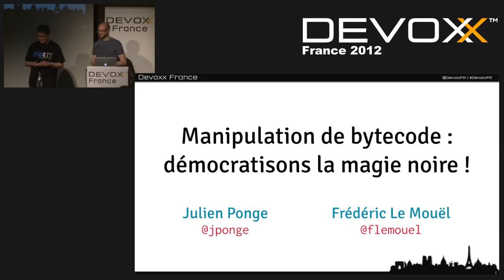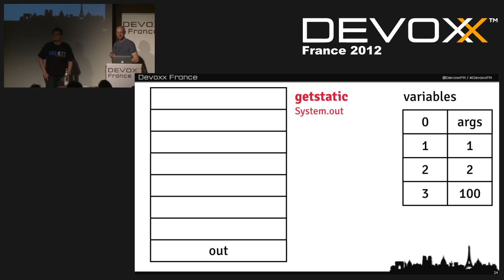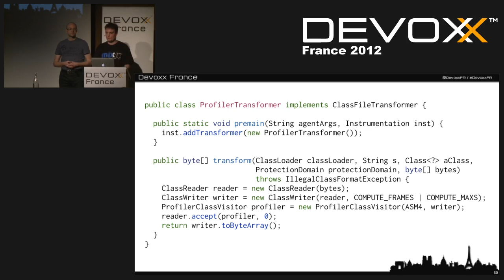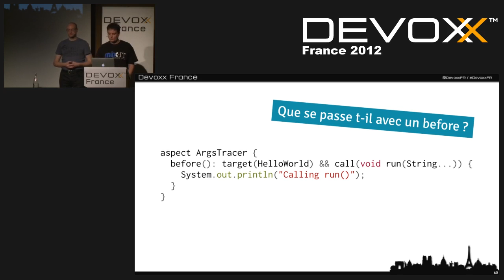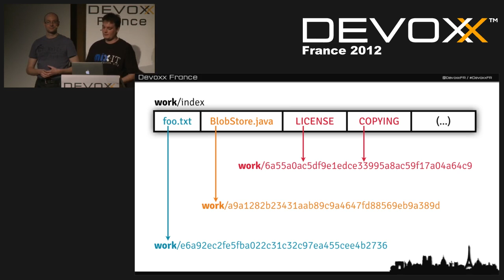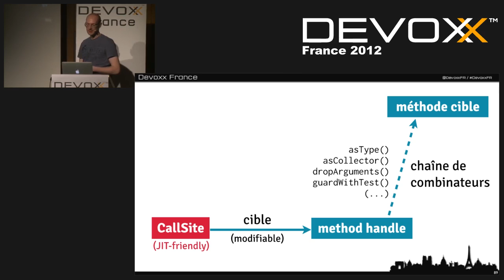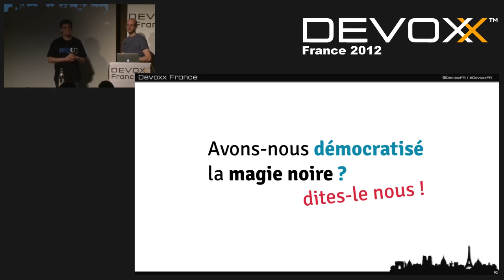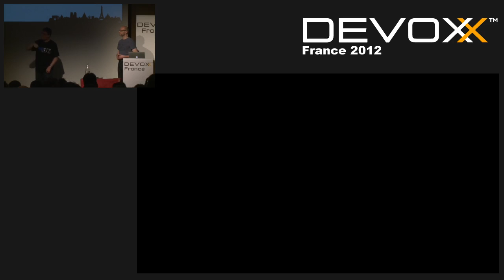Manipulation de bytecode : démocratisons la magie noire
Java ne se limite pas au langage éponyme : sa machine virtuelle est capable d'exécuter du bytecode produit par un très large panel de langages. Peu d'entre nous ont eu de bonnes raisons d'avoir à comprendre, générer ou transformer du bytecode Java. Il serait pourtant réducteur de limiter cette activité à une magie noire réservée aux créateurs de langages et de frameworks évolués. À titre d'exemple, la manipulation de bytecode est une des clés de voute de la simplification des modèles de programmation pour les plates-formes répandues que sont Java EE, Play! ou Spring.
Cette session s'adresse à un public de tous niveaux et a pour but non seulement de démystifier le bytecode Java, mais aussi de montrer en quoi cela peut être utile dans des cadres applicatifs plus classiques.
* Bases du bytecode Java et de la JVM
* Manipulation et applications avec :
* ASM
* AspectJ
* JBoss Byteman
* Java 7 et invokedynamic
* JooFlux : projet de recherche dévoilé à DevoxxFR !

Authors:
Frédéric Le Mouël
Frédéric Le Mouël holds a 'Diplôme d'Ingénieur en Informatique et Communication' in Languages and Operating Systems, and a Ph.D. degree from the University of Rennes 1, France. His dissertation focused on an adaptive environment for distributed execution of applications in a mobile computing context. Frédéric Le Mouël is currently associate professor in the National Institute for Applied Sciences of Lyon (INSA Lyon, France), Telecommunications Department, Center for Innovation in Telecommunication and Integration of Services (CITI Lab.). He is also member of the AMbient Architectures: Service-Oriented, Networked, Efficient, Secure research group at INRIA (Amazones Team). His main interests are component and service-oriented middleware and more specifically on the fields of dynamic adaptation, composition, coordination of services. He is specially studying these topics in the domain of ambient intelligence.

Julien Ponge
Julien Ponge is a long-time opensource craftman. He created the IzPack installer framework and has participated in several other projects, including the GlassFish application server in cooperation with Sun Microsystems. Holding a PhD in computer science from UNSW Sydney and UBP Clermont-Ferrand, he is currently an associate professor in computer science at INSA de Lyon and a researcher as part of the Amazones INRIA group. Speaking both industrial and academic languages, he is highly motivated in further developing synergies between those worlds.